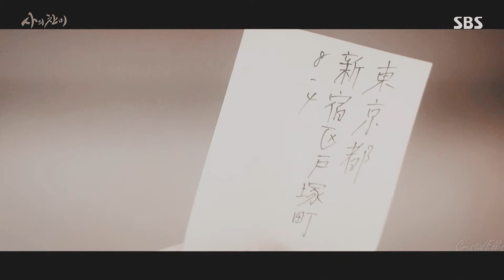Praise of Death || Woo Jin & Sim Deok - Start of Time [request]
• Editor: CristalEllie
• Show: The Hymn of Death / 사의 찬미 / Хвала смерти
• Actors: Lee Jong-suk (Kim Woo-jin), Shin Hye-sun (Yun Sim-deok)
• Program: Sony Vegas Pro 13.0
• Coloring: Lean
• Request: Calico